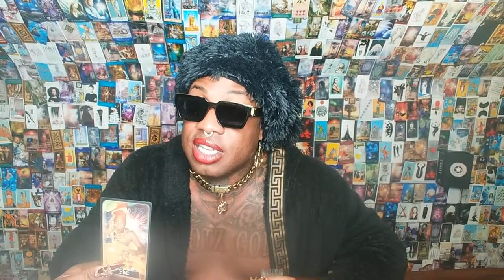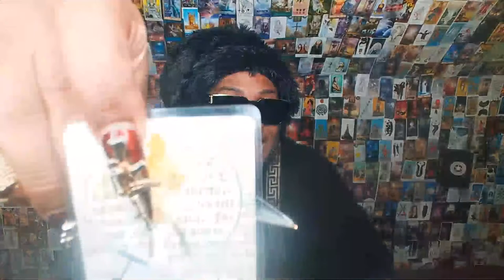BootzTarot 🔮Season 6 Episode 137 (1/6/2023)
🍯 The tipjar is OPEN for live questions to be answered ON THIS LIVE!

📱 Text Message, DELUXE text message, and VIP Email Readings available in the tipjar after the show! Turn Over Time 24-48 hours!

🪄 Are you a caster? Cop magic that works! 2 NEW END OF YEAR SPELLS!

📺 BootzTV is on FIRE! Watch extended documentary style content produced by me! shorturl.at/JMN78